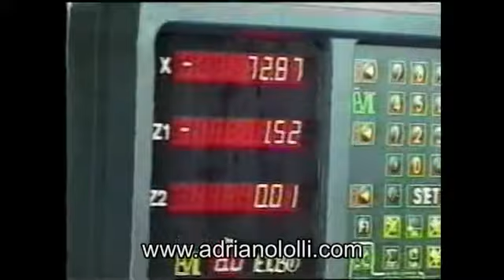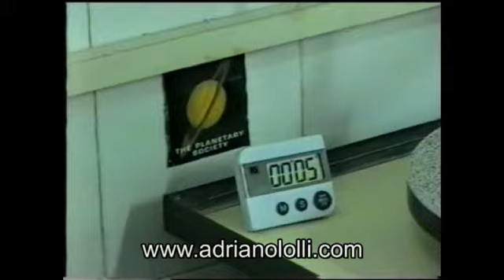1994 Laboratorio COMA HISTORY Lolli Adriano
Laboratorio di produzione e ricerca COMA (Adriano Lolli)
Film storico girato nel 1994 da Alfiero Lolli, (padre di Adriano)
Production and research COMA laboratory (Adriano Lolli)
Historical film shot on 1994 by Alfiero Lolli (Adriano's father)